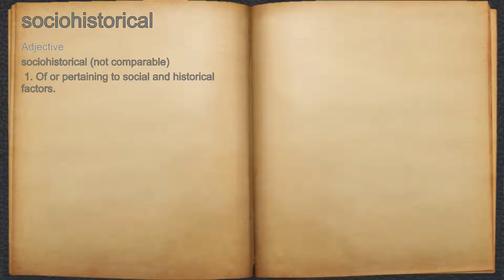What does sociohistorical mean?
A spoken definition of sociohistorical.

Intro Sound:
Typewriter - Tamskp